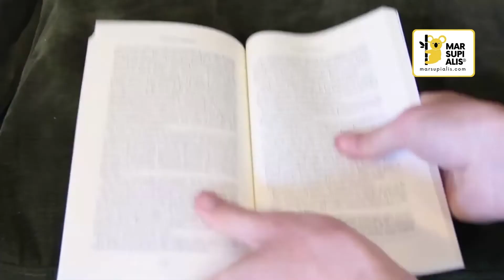Com fer un punt de llibre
Manualitat per a fer un punt de llibre per Sant Jordi. Idees de monitores... Monitores amb idees!